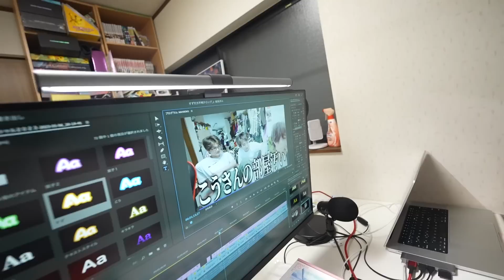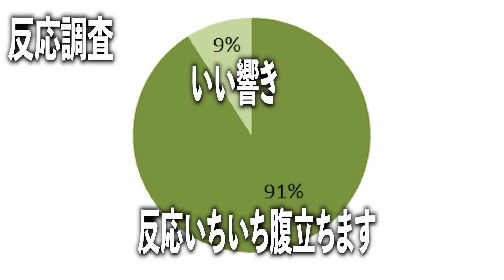【ルームツアー】弟が引っ越したので突撃したら。。。